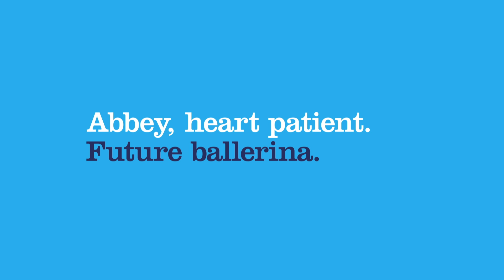Meet Abbey, Future Ballerina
We believe every kid deserves a great tomorrow. That's why Children's Hospitals and Clinics of Minnesota works every day to not only save lives, but to give kids the chance to grow up and fulfill their potential. And as a non-profit, we need your help. Give today. Support tomorrows.